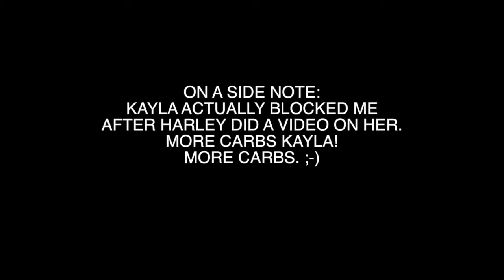Kayla Itsines Bikini Body Starvation Diet Kayla blocks me1